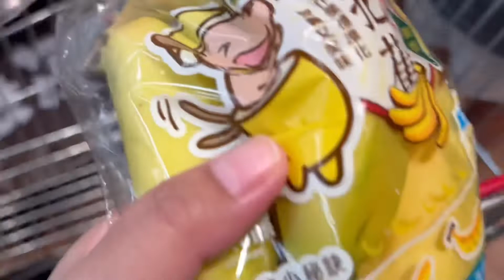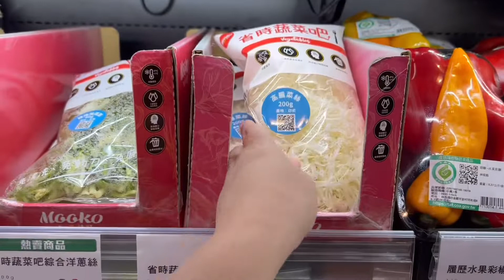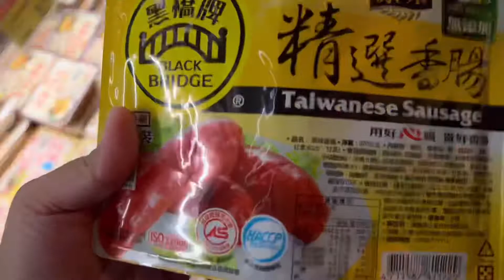Relaxing grocery shopping vlog at PX mart taiwan supermarket silent no talking vlog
Relaxing grocery shopping vlog at PX mart taiwan supermarket